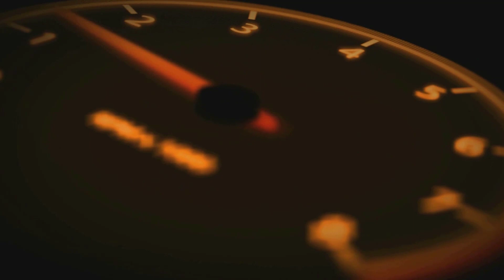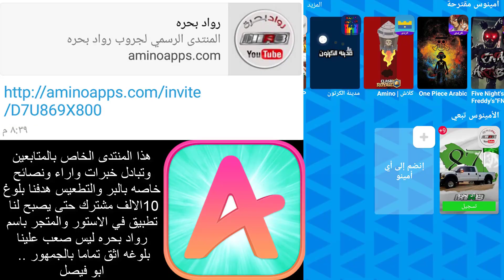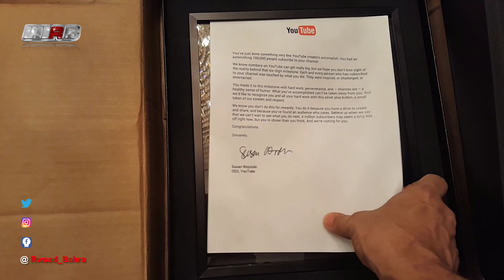مبروك درع ال 100 الف مشترك RB 352 رواد بحرة